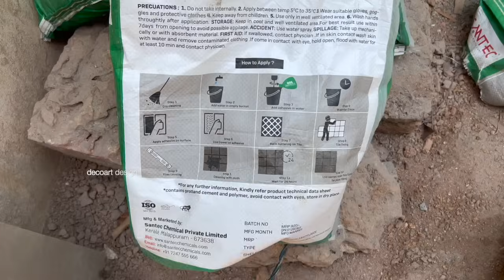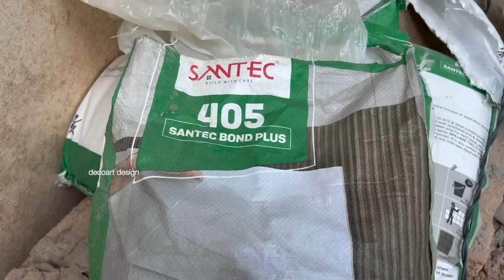എന്റെ വീട്ടിൽ വലിയ ടൈലുകൾ വിരിച്ചപ്പോൾ സംഭവിച്ചത് | big tile installation | tile gum laying method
Tile sizes are getting bigger and bigger. Large format tiles are no longer for commercial use only. They are becoming extremely popular in residential applications as well! The bigger the tile size, the more dramatic statement the you can make in your home. From minimal grout lines to less maintenance and a spacious feeling, there are many reasons why these tiles are in such high demand. Aand more things to study while using tile gum also. Here i am showing things noticed while laying big tiles on my home,

🔺 for tile work services  shahul and team -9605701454

🔺ഞങ്ങളെ video ഇഷ്ടമെങ്കിൽ സോഷ്യൽ മീഡിയയിൽകൂടി  സപ്പോർട്ട് ചെയ്യണട്ടോ

🔺നിങ്ങളുടെ ഷോപ്പ് / പ്രോഡക്റ്റ് / വീട് ഇതുപോലെ വ്ലോഗ് വീഡിയോ ചെയ്യണോ .?